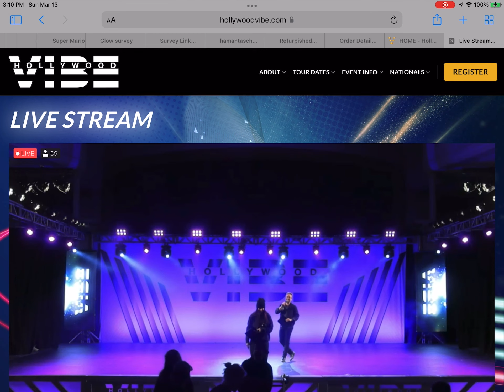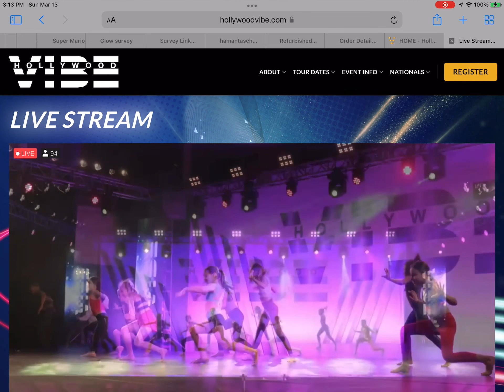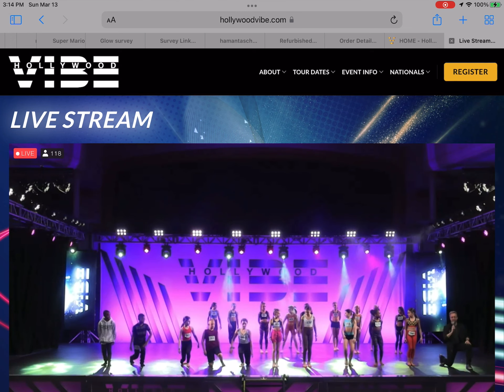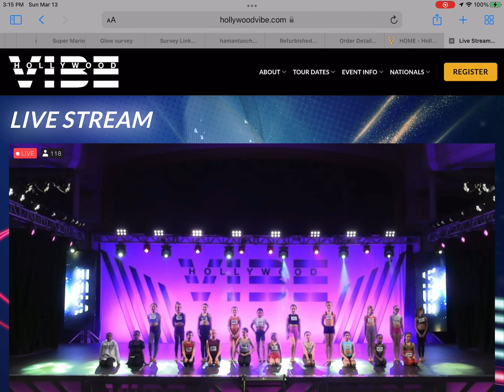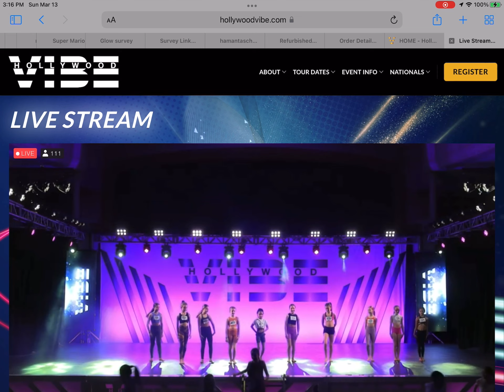Hollywood Vibe junior finalists